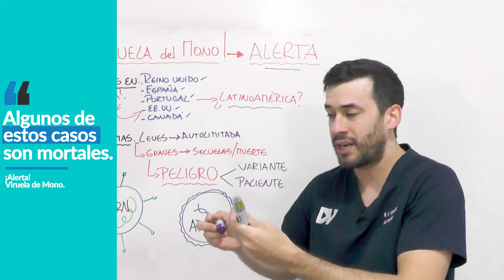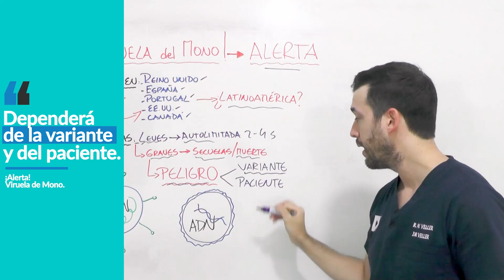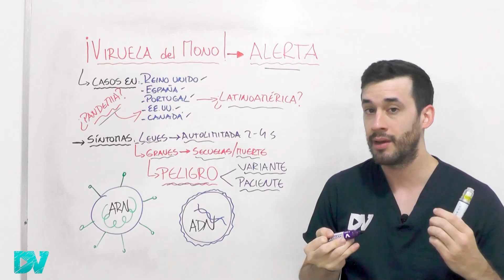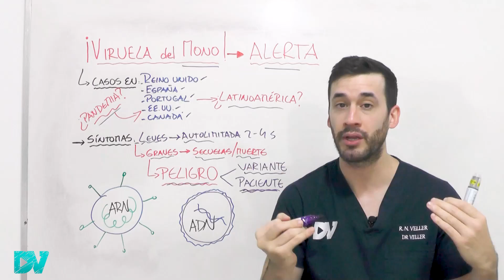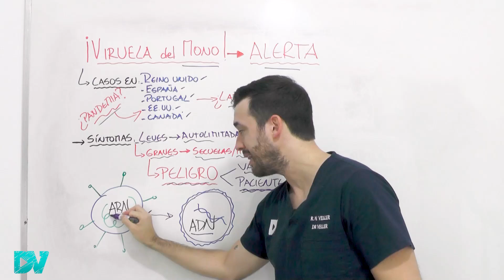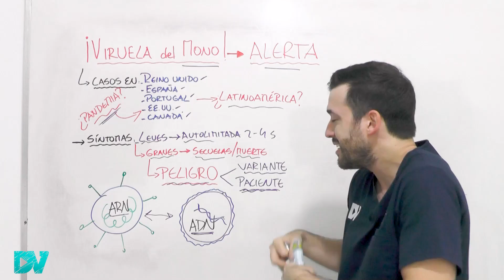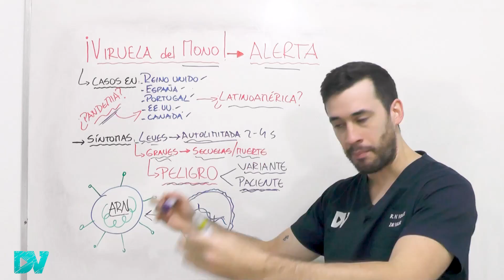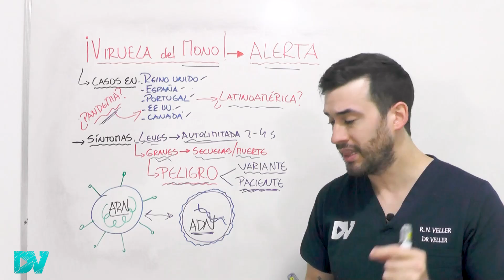¡ALERTA MUNDIAL! BROTE de VIRUELA del MONO en EUROPA y AMÉRICA| ¿PELIGRO de NUEVA PANDEMIA?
¡ALERTA en el MUNDO! Brotes de un virus potencialmente letal amenaza a la humanidad y podría causar una nueva pandemia, esto sería una catástrofe global.

El virus de la viruela del mono ya fue detectado fuera de África y está avanzando en países de Europa y América. Al parecer, una persona que viajó a Nigeria y volvió a Reino Unido pudo haber sido el primer caso infectado, pero aún no fue confirmado.

Ya fueron reportado por lo menos 7 casos de Viruela del Mono en España, 9 casos en Reino Unido, 5 en Portugal, y muchos otros en Estados Unidos, Canadá.

En países de Latinoamérica como México, Argentina, Brasil, Bolivia aún no fueron reportado infecciones por este virus.

Según la OMS en 2022 ya hubo más de 15 casos confirmados, pero no ocurrieron muertes por viruela del mono.

Este virus es endémico en África, infecta a animales de la selva como monos, roedores, puede infectar perros salvajes. Los humanos se contagian cuando tienen contacto con los fluidos contaminados de estos animales vivos o muertos, o cuando comen sus carnes, o cuando son mordidos.

La viruela del mono es una “zoonosis”, los animales transmiten a las personas, pero puede ocurrir contagios entre los humanos.

Este virus se contagia entre las personas a partir de las gotas producidas al toser, hablar, estornudar, pero hay experimentos con el virus que muestran que podría diseminarse por aerosoles como el coronavirus (COVID19).

¿Se puede contagiar por transmisión sexual? Esto es posible, pero no está comprobado aún.

Los síntomas de la viruela del mono son fiebre, dolor muscular, manchas en la piel, erupción cutánea, vesículas con pus. Se parece mucho a la viruela humana que ya fue erradicada, o a las lesiones de la varicela.

¡La viruela del mono puede ser mortal! Tiene dos variantes, la variante de África Occidental tiene una letalidad de 1% y la de África Central (Congo) tiene una letalidad de 10%, mucho más grave y mortal que el COVID19, por lo tanto, si ocurre una pandemia por este virus sería un verdadero caos.

No hay remedios específicos para este virus, el tratamiento es de los síntomas, pero pueden usarse algunos antivirales.

La vacuna de la viruela humana puede proteger contra este virus. Existe una vacuna aprobada contra la viruela del mono, pero no está disponible en todos lados. Podría utilizarse para controlar los brotes.

Según los expertos, es poco probable que este virus cause una pandemia.

Contenido del video:
00:00 ¡Viruela del Mono se propaga en el mundo!
00:55 Síntomas de viruela del mono
02:34 ¡La enfermedad puede ser muy grave!: mortalidad
03:43 De donde surgió este virus: el primer caso en humanos
04:33 Cómo se contagia la viruela del mono en las personas
06:04 ¿Causará una pandemia? diferencias con el virus del COVID-19
08:15 Muertes reportadas por viruela del mono
08:45 Cómo prevenir los contagios
09:07 Vacuna contra viruela del mono
09:23 Tratamiento viruela del mono